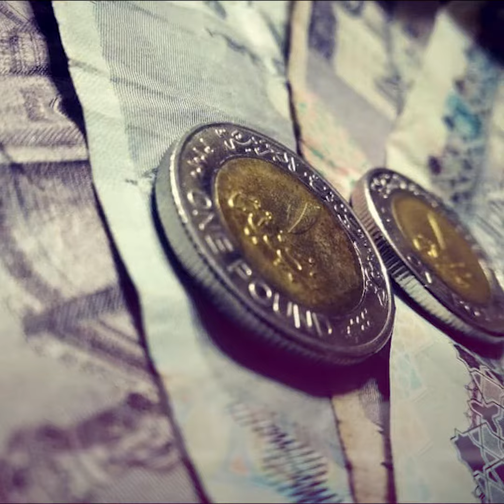انتعاش الجنيه المصري في 2021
انتعاش الجنيه المصري
الجنيه المصري
النفط المصري

ـــــــــــــــــــــــــــــــــــــــــــــــ